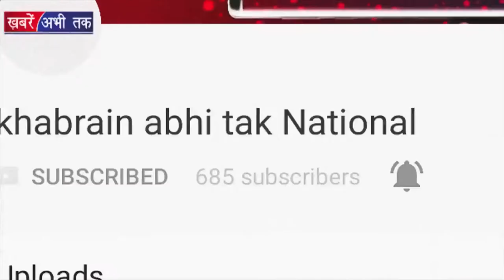Kangana ने किया खुद के लिए बड़ा खुलासा | BOLLYWOOD | Khabrain Abhi Tak Live